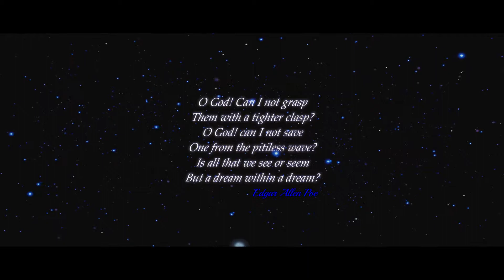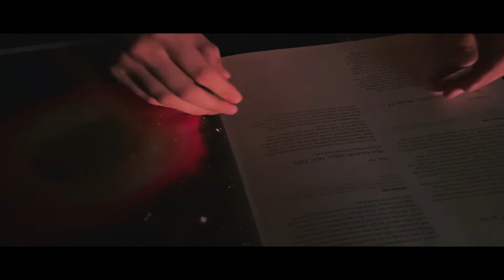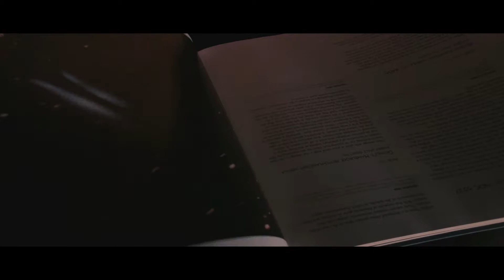SLEEPER (2021) | CNT FILMS STUDIOS (Short Film)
While studying The Theory of Multiverse, Alex Walker comes across a dream witch named Irene Wallace who uses celestial power to curse anyone in Glendale.

Follow us for more behind the scenes content and trailers!

Follow the film on IMDB 🎥

Scored composed by Caleb Ham

Trailers made by : Joseph Jones

Check out some of our scores and original compositions by DAKOTA MILLER only on SoundCloud!